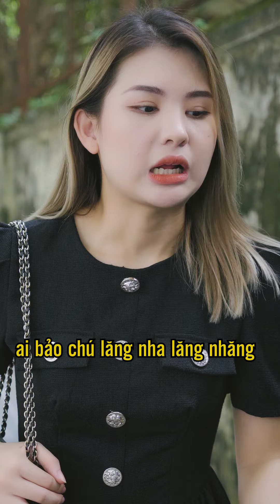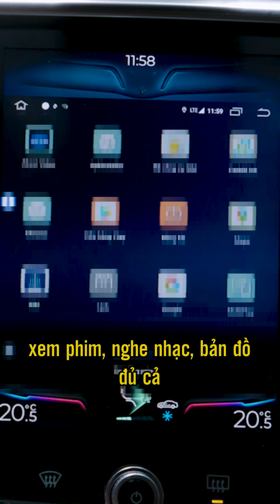Món quà chuộc lỗi | Chú Tùng Trông Xe Tiktok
📌 Chú Tùng Là một chú bảo vệ trông bãi xe ô tô có vẻ ngoài ngô nghê, hài hước nhưng rất giàu và "biết tuốt" về ô tô.
📌 Series Chú Tùng trông xe với mục đích mang lại tiếng cười giải trí bằng những tình huống giữa chú Tùng và các nhân vật xung quanh. Đồng thời cung cấp kiến thức về lái xe cho người xem.
Bản quyền thuộc về : 👉Công ty TNHH HABANA
🏬  Miền Bắc : Số 33, Ngõ 121 Thái Hà, Đống Đa, Hà Nội
🏬  Miền Nam : Số 232/17 Cao Thắng, Phường 12, Quận 10, Tp.HCM